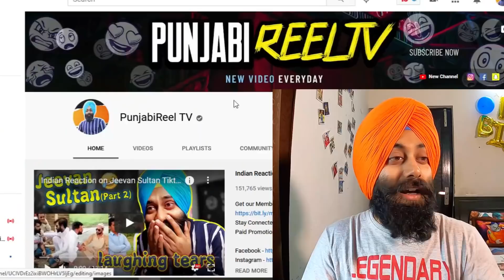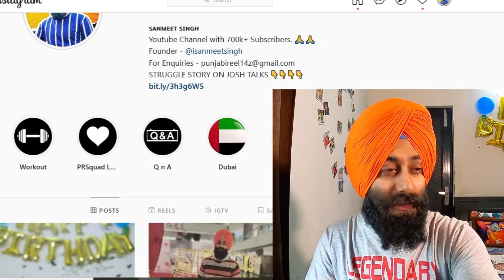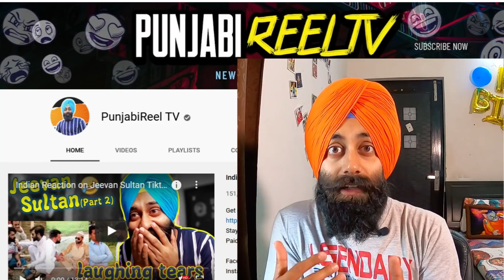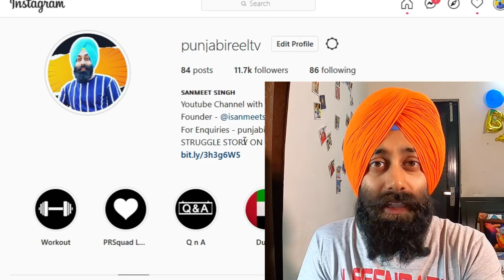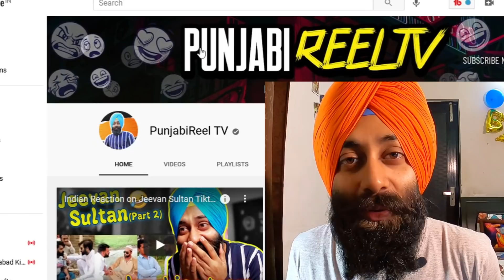Reacting to JEEVAN SULTAN ! Nahi Hatda bai eh | PART 6